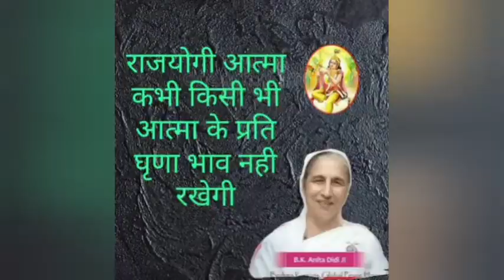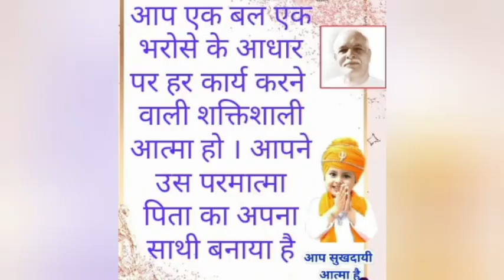कभी किसी के प्रति घृणा भाव नही हो bkanita #murlipoints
स्वमनो की माला ही विजयी बनाएगी